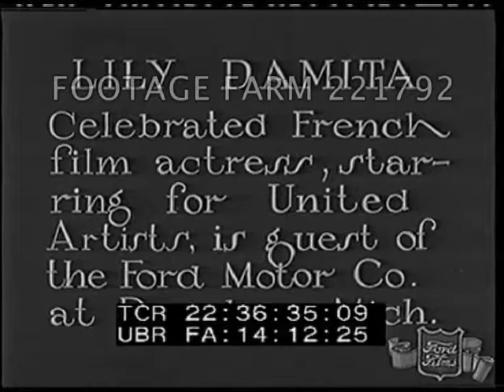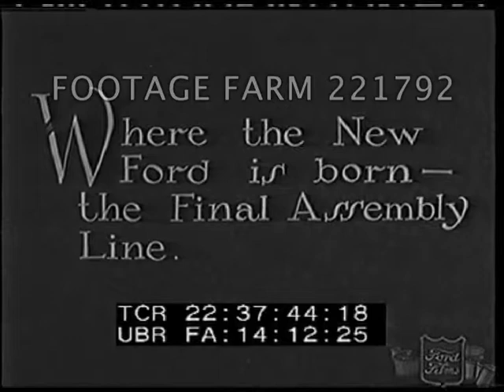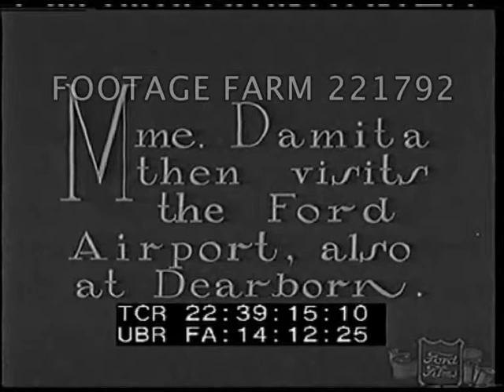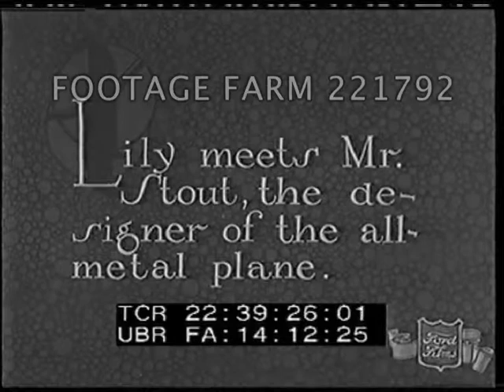1920s Americana 221792-04 | Footage Farm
[1920s - Americana:  Actress Tours Ford Plant ca 1928; 1921 Kiwanis Birthday; May Day Celebration]
French actress Lily Damita (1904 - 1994) waves from cockpit of aircraft in hanger.  Title.  Behind shown thru  steel rolling mill.  Posing in fur coat on snow covered tarmac w/ Ford tri-motor planes parked behind; into limousine & waves.
22:37:42  Intertitle:  Where the New Ford is born - the Final Assembly Line.  Damita walking past workers  installing steering & ??.  Finished sedan on snow outside, Damita poses on running board then gets in & chauffeur drives off.
22:39:13  Intertitle:  Mme. Damita then visits the Ford Airport...Mr. Stout, the designer of the all-metal plane.  MCU posing, waves from cockpit.
22:39:45  Intertitle:  Sixth Birthday Party giving by Kiwanis...at Wigwam Hotel Statler.  Men wearing badges march in; others dressed as Indians in blackface enter.  One in Indian Chief headdress standing at head table in front of men in business suits, sits down.  MLS of head table, pan other tables; MCU men eating & drinking large large circular banquet tables.  Large birthday cake 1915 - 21 rolled in; pseudo Indian maiden jumps out of cake in buckskin & sings (?).
22:42:33  Procession of women in white gowns carrying throne leading others w/ flower baskets across grassy meadow.  MS of women in breeze, dancing in modern dance choreography; various costumes.  Run w/ ribbons in May Day celebration (?).
22:44:17  Women in black dresses & white dresses dance barefoot in front fo seated spectators; younger girls with garland hoops dancing.  LS from behind spectators.
Movie Star; Motion Picture Actor; Celebrity; Service Club; Fraternal Social Club; Racism; Impersonations; Celebrations; Oddities; Racist; Ford Factory Publicity; Promotion;
NOTE:  Damita starred in German films & married Michael Curtiz in 1925, divorced in 1926; Goldwyn invited her to Hollywood in 1928 & she married Errol Flynn in 1935 & retired from acting ca 1937, then divorcing in 1942.
NOTE:  Kiwanis (means “fooling around” in Ojibwe language was founded in 1915 w/ Kiwanis Club of Detroit the original local club.